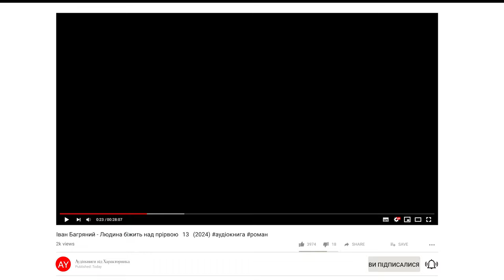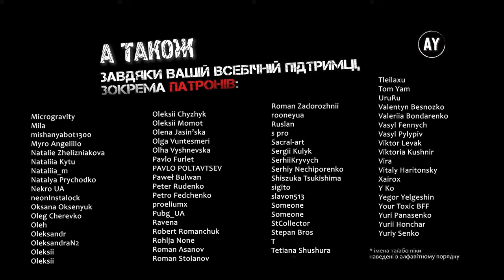Іван Багряний - Людина біжить над прірвою 🔶13🔶 (2024)